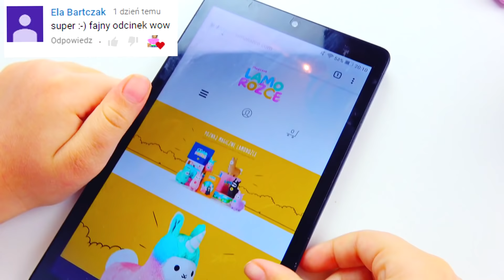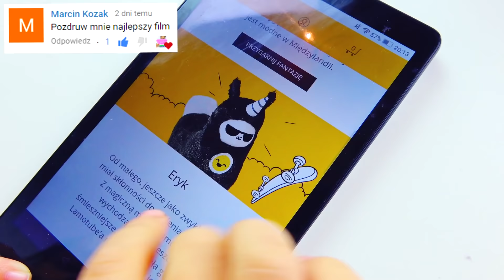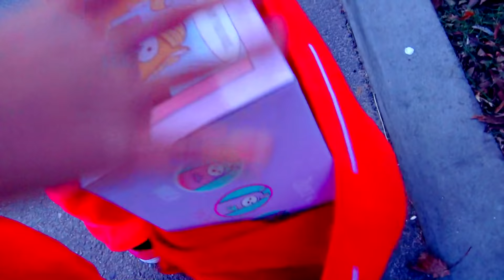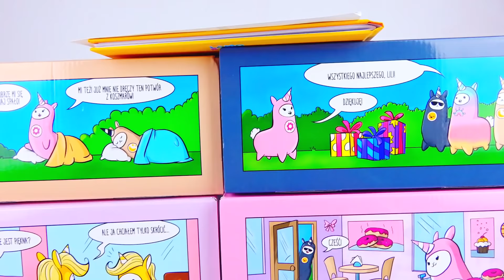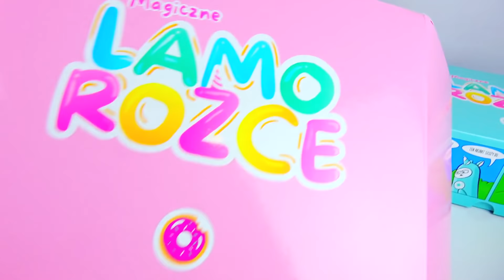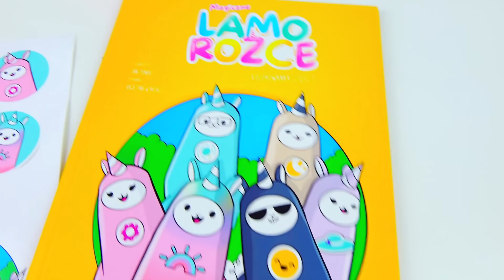PREZENTÓW NIE BĘDZIE! MIKOŁAJ... Odc. 6 Serial dla dzieci po polsku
Odc. 6 - Aisha dostała pieniądze od dziadka. Dziewczynka chce kupić prezent dla swojej siostry Maji i dla siebie. Niestety okazało się, że Magiczne Lamorożce, które Aisha chciała zamówić, są już wyprzedane. Dziecko jest smutne, bo jej siostra bardzo chciała mieć pluszaka Lamorożca. Aisha idzie na spacer i tam spotyka Świętego Mikołaja! Mikołaj spełnia marzenie dziewczynki i jej siostry! Serial dla dzieci po polsku Nowy Odcinek.